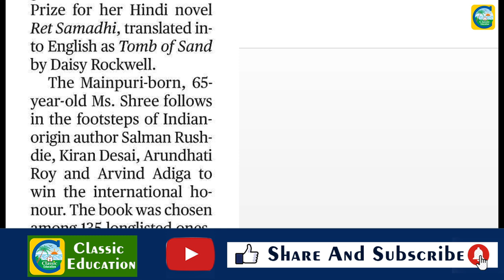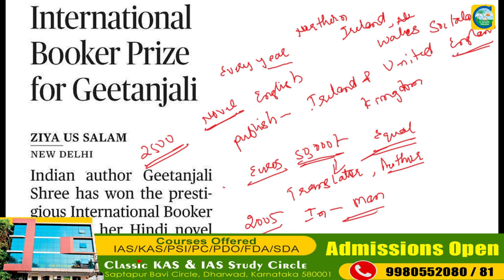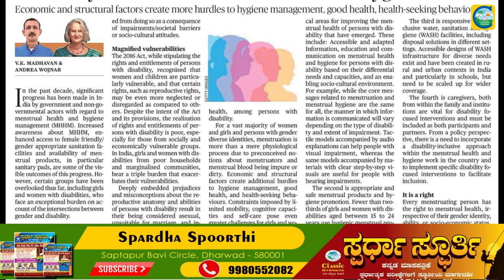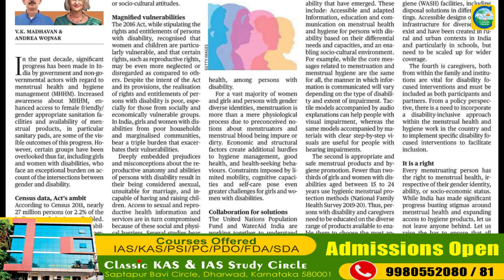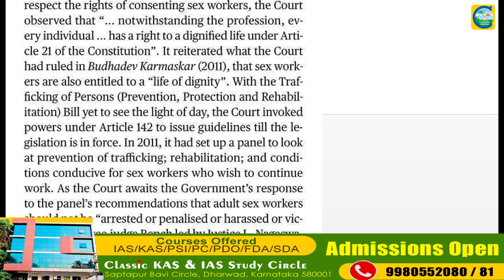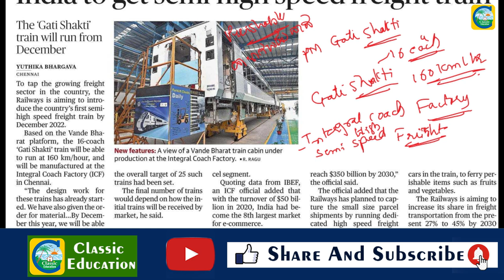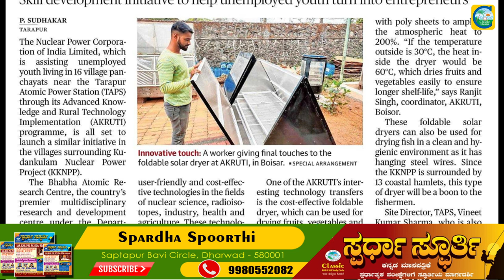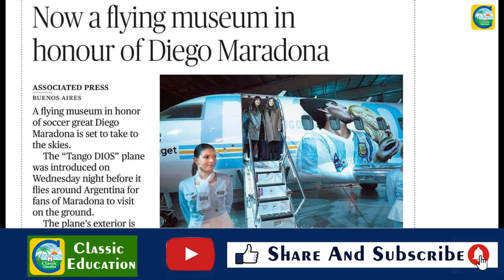28th May2022|The Hindu Newspaper Analysis & MCQ in Kannada|ಪ್ರಚಲಿತ ಘಟನೆಗಳ ಬಗ್ಗೆ ಕನ್ನಡದಲ್ಲಿ ವಿಶ್ಲೇಷಣೆ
28th May2022|The Hindu Newspaper Analysis & MCQ in Kannada|ಪ್ರಚಲಿತ ಘಟನೆಗಳ ಬಗ್ಗೆ ಕನ್ನಡದಲ್ಲಿ ವಿಶ್ಲೇಷಣೆ